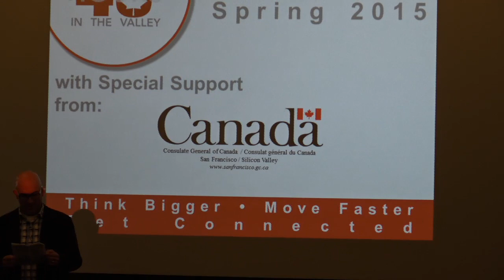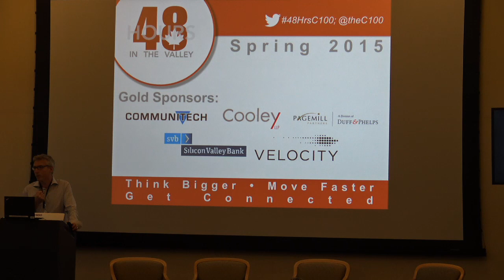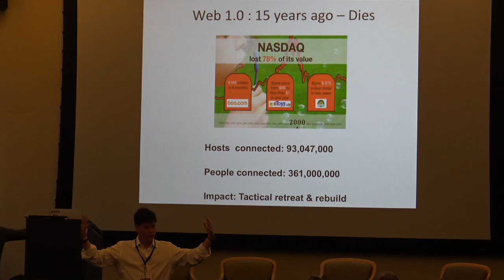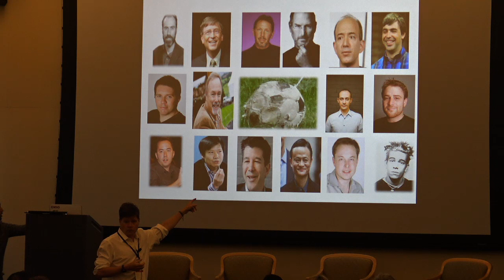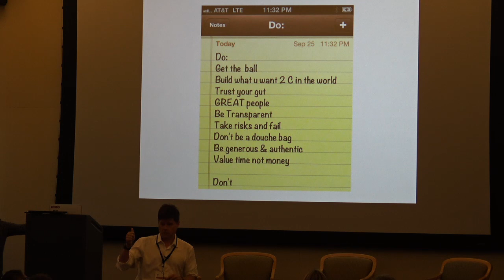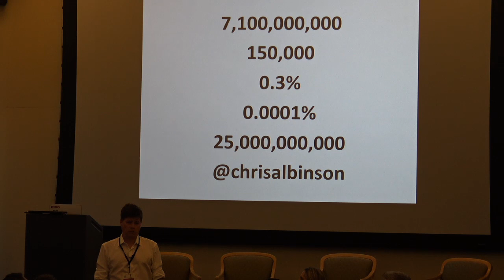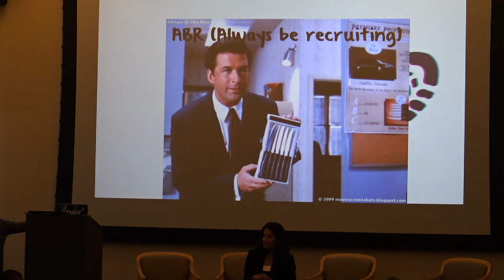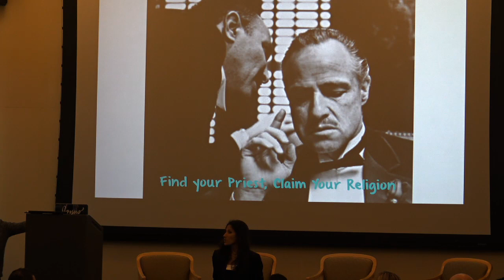48 Hours in the Valley Live!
The C100 has selected 20 Canadian Startups to receive a crash course on the Silicon Valley experience. They will meet with Investors, Mentors and Potential Partners while being informed by some high quality speakers. You too can enjoy these speakers LIVE!